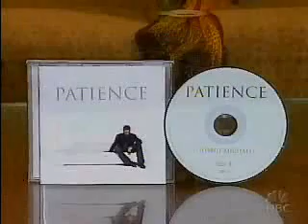George Michael sings "Father Figure" at the Today Show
Oldie But Goldie...
2004/06/14 - George Michael sings Father Figure at the Today Show (USA)